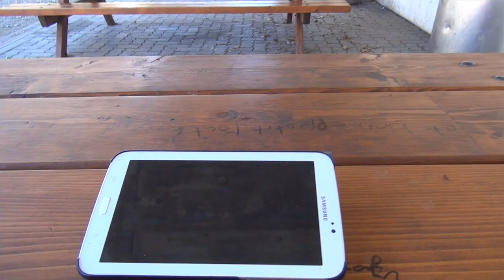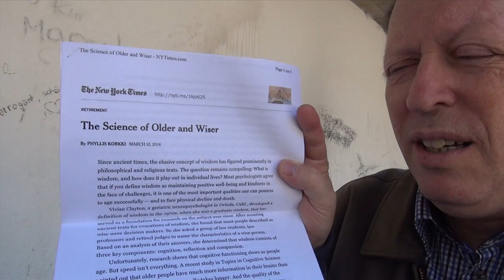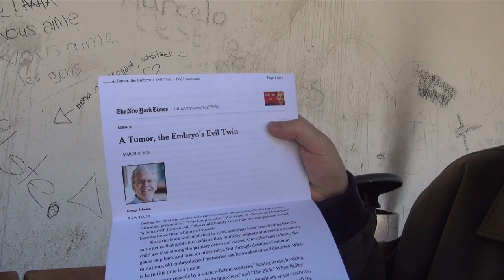Another lunch vlog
chatting about lots of ltlle things...